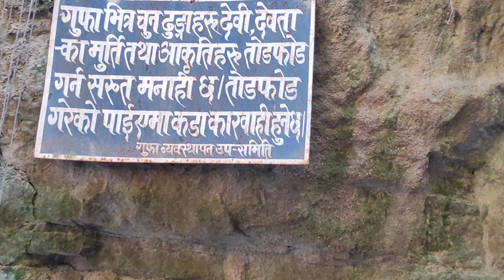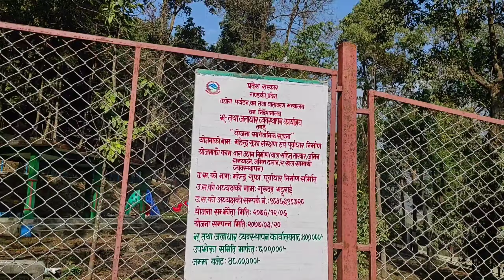महेन्द्र गुफा\पोखरा\नेपाल\Travel Diary\FamilyVisit\Jeena Thapa Pun Vlogs\NepaliVlogs\keep Supporting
महेन्द्र गुफा\पोखरा\नेपाल\Travel Diary\FamilyVisit\Jeena Thapa Pun Vlogs\NepaliVlogs\Keep Supporting\Keep Loving